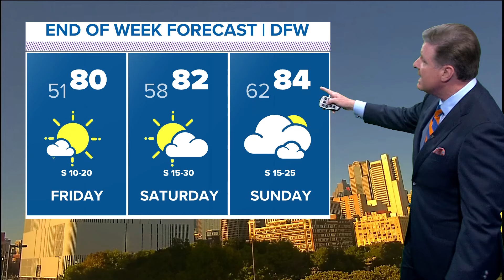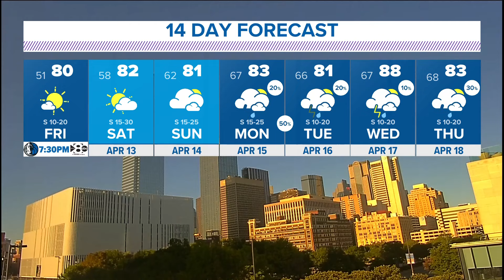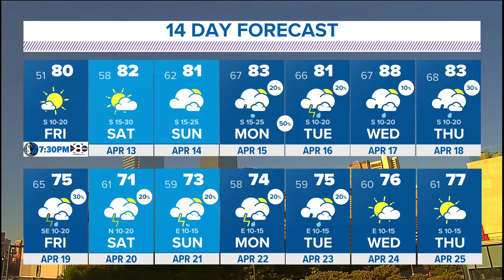DFW Weather: Beautiful weather to continue through the weekend -- followed by rain all next week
The only downside this week? Elevated pollen counts. Otherwise, enjoy the nice weather while it lasts!